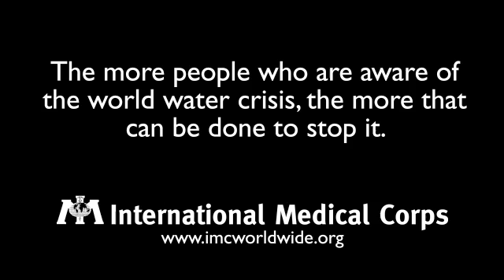World Water Day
In recognition of World Water Day, a brief overview of the importance of having access to safe drinking water.